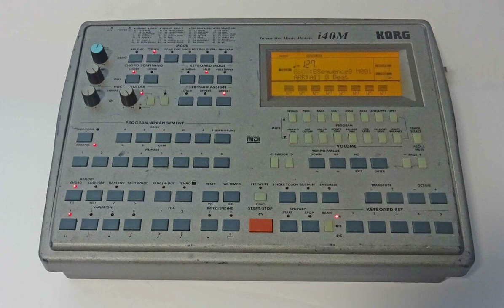18 Back to 60s BPM 69 Lullaby St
Korg I40m Demo styles 64 of them!